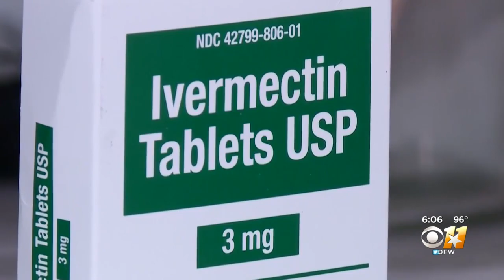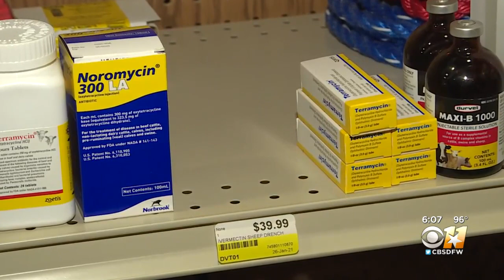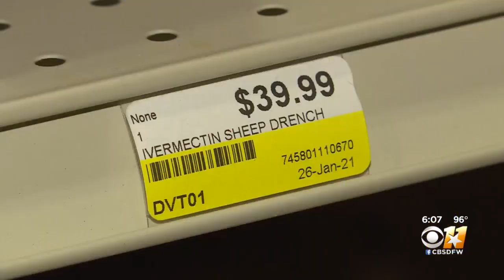Anti-Parasite Drug For Livestock Cannot Treat COVID-19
There is a big interest for it at local feed stores, but they're telling people not to ingest it.